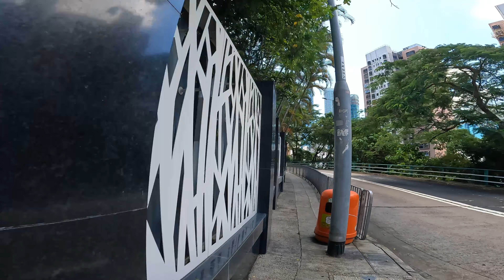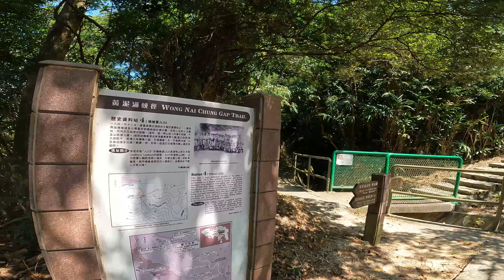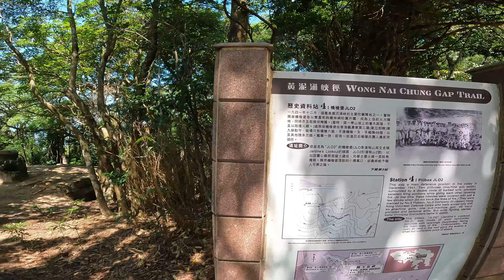馬后炮VR試路[香港行山郊遊好去處] 4K航拍｜由跑馬地維城界石 跨過渣甸山小馬山望住個維港景色跑去維港東海岸公園｜出發前去埋黃泥涌食個正早餐｜港島區行山郊遊路線｜Feat. 瑞一寶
馬后炮活動連結
Coming Soon

瑞一寶優惠連結
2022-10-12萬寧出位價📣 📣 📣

一按即 PayMe！

拍攝器材📷
GoPro10
iPhone13

1.智能手錶⌚： Garmin , Enduro
2.藍芽耳機: Shokz OpenRun Pro
3.行山鞋🥾：  LaSportiva Akasha II
4.快乾tee: Stamp
5:太陽帽：Aonijie
7.防水風褸: Nil
8.背囊：  LaSportiva
9.運動口罩: Titan
10.太陽眼鏡 ：Ekol

最終路線
起點:跑馬地馬場
終點：東區海岸公園
距離：約11公里
郊遊mode預計時間：約5小時

Drone Background music from
Never be Friends - DYLAN EMMET